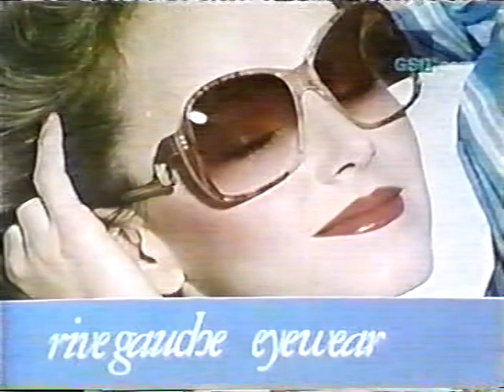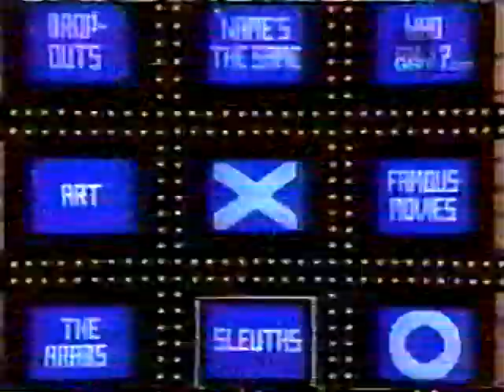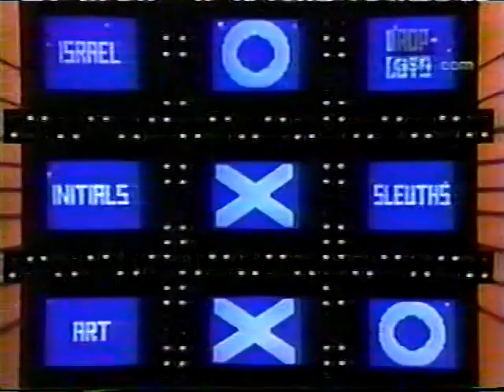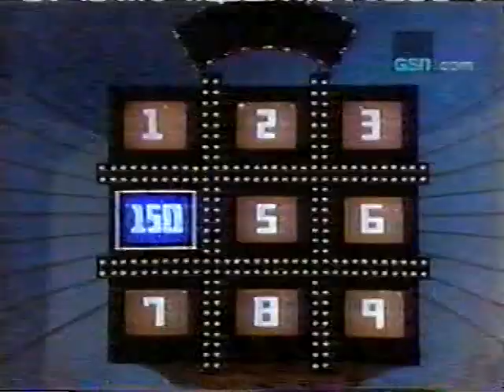Tic Tac Dough Richard vs Carol